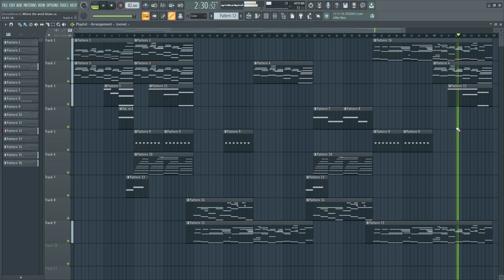FREE game soundtrack from my upcoming Fantasy Music album - Where the wind blows us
My music assets are available at:
Fab marketplace: